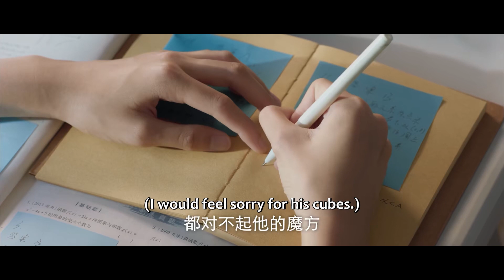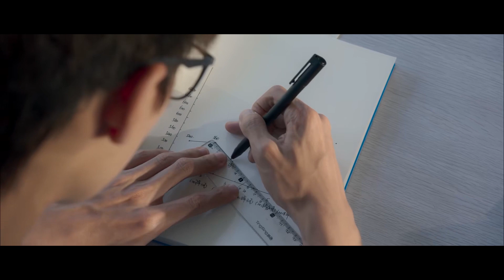💕灰姑娘转学四处坎坷直接崩溃，校草日夜相伴感情加温|二进制恋爱 Binary Love